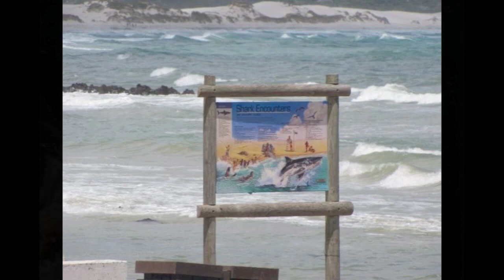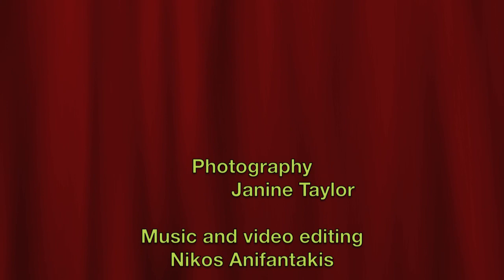Kleinbaai surroundings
write a comment please